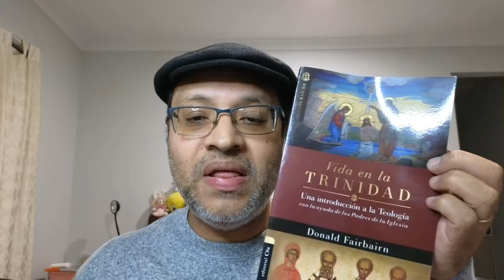Entrevista a Donald Fairbairn - Vida en la Trinidad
Vida en la Trinidad: Una introducción a la teología con la ayuda de los padres de la iglesia